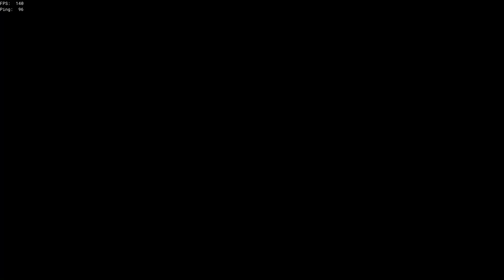Daily Dose of Open Crew Episode 13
These two open crews are full of laughs and fun. So if you're looking for PVP and NAVAL combat out of your minds! You wont find it here!

If you enjoyed the Sot is. . .  I can make that FOTD video. Its a hell of a story and includes more laughs.

Thanks always!

-Spaghetti Dog